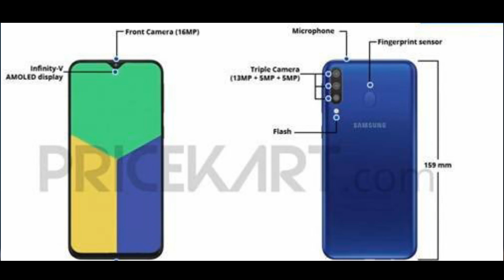Samsung Galaxy M30 - Specifications & Price in Bangladesh 🔥 | PARVES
samsung galaxy m30, samsung galaxy m30 review, samsung galaxy m30 unboxing, samsung galaxy m30 price, samsung galaxy m30 bangla review, samsung galaxy m30 review bangla, samsung galaxy m30 price in bd / bangladesh
✘ Ignore It
➤Price : Not Updated
➤ Release Date : March (Expect)